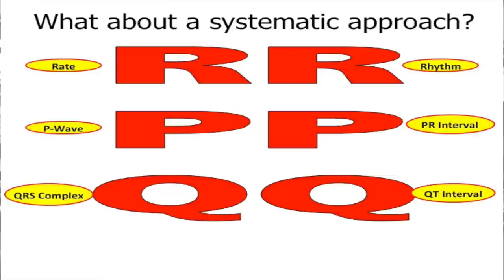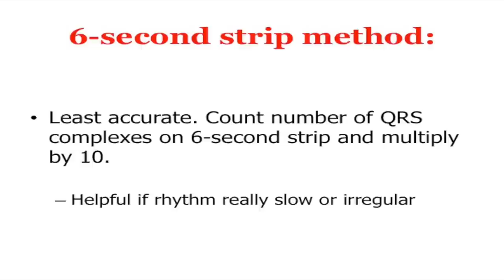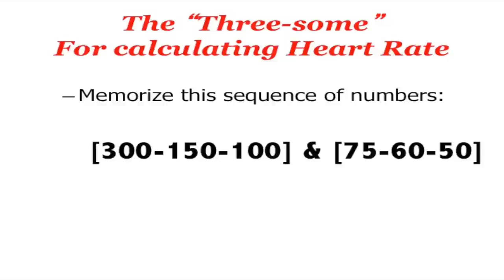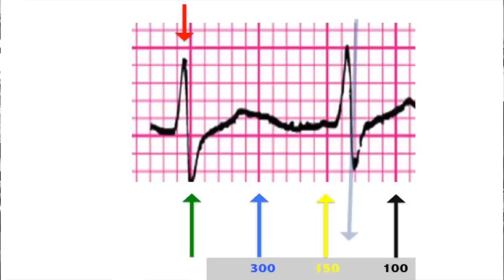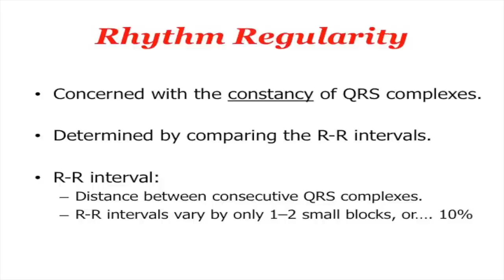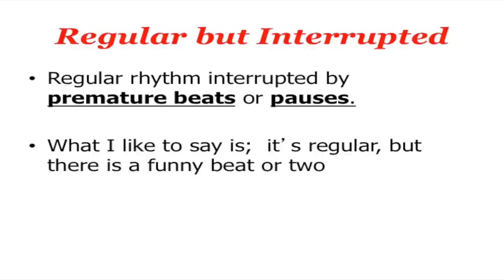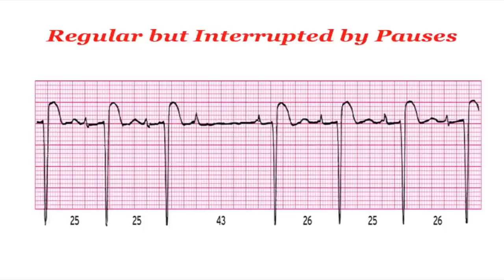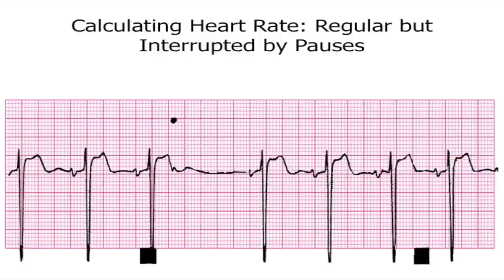PANCE/PANRE Board Review EKG #2